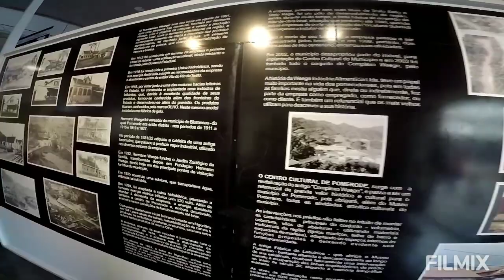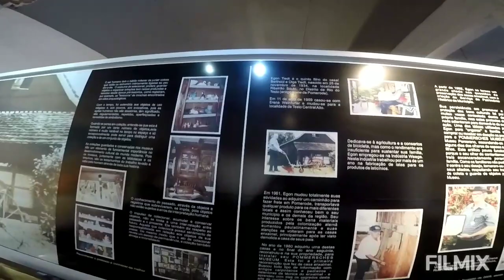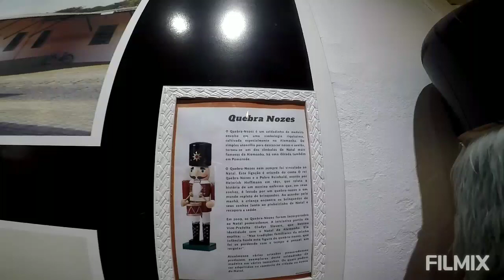Enchente em Pomerode, SC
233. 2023. Ainda enchente no pós chuva em Santa Catarina